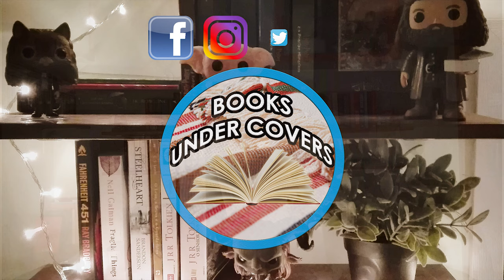MONDAY REVIEWS & 500 SUBSCRIBERS GIVEAWAY | ALL THE LIGHT WE CANNOT SEE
Hi everyone!
Also, don't forget to participate in the Giveaway by folliwing the insctruction in the video!

If there is any book you might be interested in, just follow this link into the BookDepository and find it at a great price with no shipping price!

I do get a commission out of every book you buy following this link, and that helps me immensely in keeping my work at this channel, so thank you so much for your support!

Wanna find me somewhere else?

➤ I do accept requests for reviews (Hardback and Paperback only).
➤ I do not accept requests for reviews on E-books or Audio Books or books that might be offensive in regard to Religion or Politics.

Hope you enjoyed this video and have a great day!